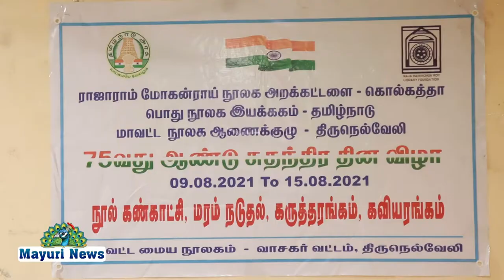மாவட்ட மைய நூலகத்தில் 75 வது சுதந்திர விழா நிகழ்வுகள் | MAYURI TV | TAMIL | 75TH INDEPENDENCE DAY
மாவட்ட மைய நூலகத்தில் 75 வது சுதந்திர விழா நிகழ்வுகள் ஒரு வாரம் நடத்தப்பட்டு வருகின்றன.முதல் நிகழ்ச்சியாக கடந்த 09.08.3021 மாநகர‌காவல் இணை ஆணையர் சுரேஷ்குமார் நூல் கண்காட்சி திறந்து வைத்தார்.2வது நாள் 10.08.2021 செவ்வாய் இணையவழியாக அருங்காட்சியத்துடன் இணைந்து பள்ளி மாணவர்களுக்கு பேச்சு போட்டிகள் நடத்தப்பட்டு பரிசுகள் வழங்கப்பட்டன.மூன்றாவது நாள் நிகழ்வாக 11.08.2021 புதன்கிழமை பாளையங்கோட்டை அரிமா சங்கம் சார்பில் அதன் தலைவர் தம்பான்  அவர்கள் மரக்கன்றுகள் வழங்க மாவட்டமுதன்மை கல்வி அலுவலர் சிவக்குமார்,அரசு சித்த மருத்துவக்கல்லூரி முதல்வர் திருத்தணி மரக் கன்றுகள் நட்டனர்.நான்காவது நாள் நிகழ்வாக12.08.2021 வியாழக்கிழமை மாலை    சுதந்திர 75 வது வருட சிறப்பு கவியரங்கம், கருத்தரங்கம், பரிசளிப்பு விழா நடைபெற்றது.